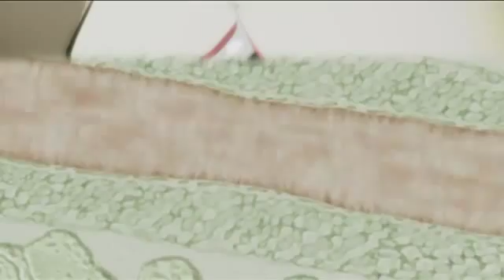Shiki We Are Not The Monsters AMV